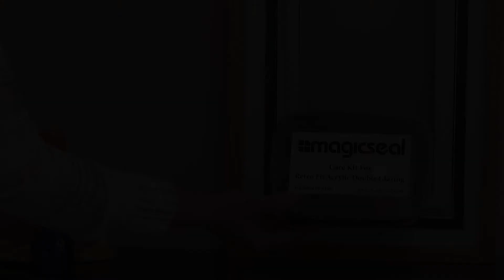MagicSeal Retrofit Double Glazing Warranty Video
This is a video showing customers how to remove our MagicSeal Retrofit Double Glazing if needed. It also shows how to clean the acrylic panel with the correct cleaning products to ensure an aesthetic finish.